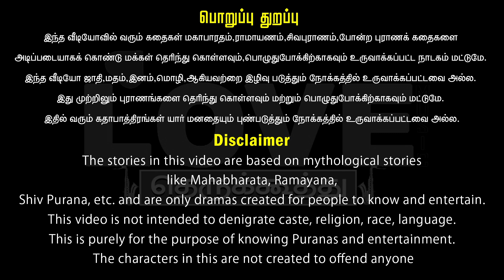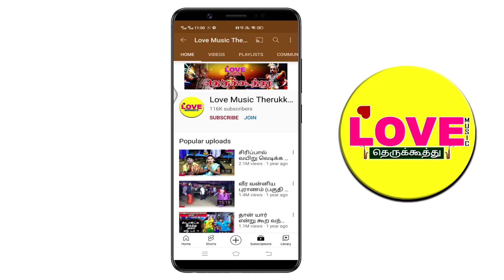ஏகாதசி விரதம் (பகுதி-15) பிரம்மனிடம் முறையிடும் எமதர்மன்